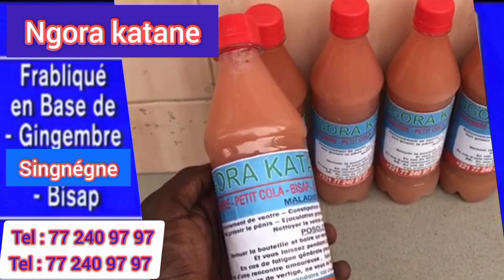affaire dieyna baldé brill , Rita paradis défend marichou" bayileen diambour yonam nekou..